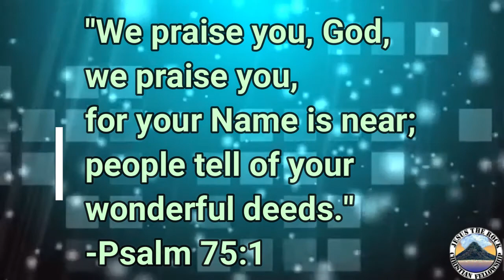JTRCF August 7, 2020 Praise and Worship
God is Awesome - Hillsong
This I believe - Hillsong